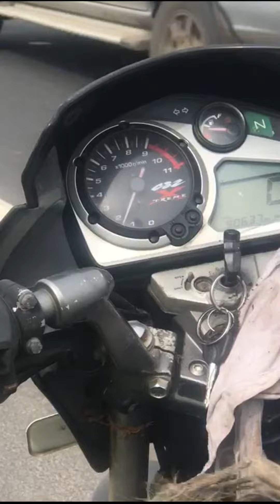Ye bike walo ka dhyaan na hota to sochya saap inke saat kya karta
Two wheer me chupe saap